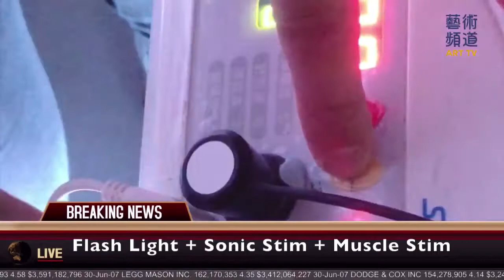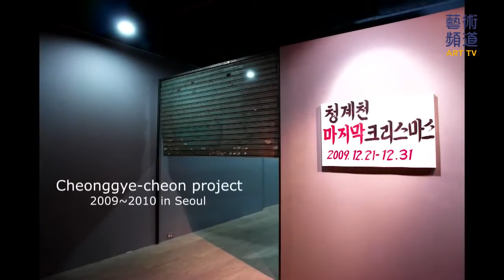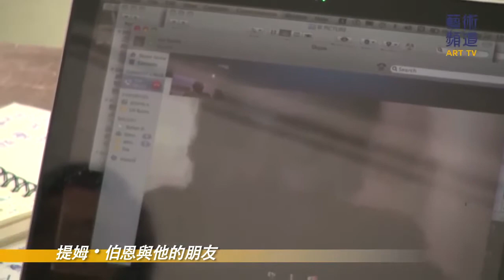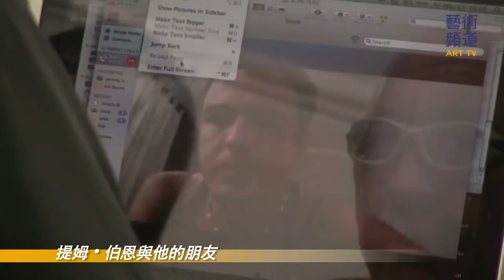【Video】「TAV電視攝影棚計畫」 －藝術頻道／／ART on TV：The TAV Studio Project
節目主題：親密關係 -- 藝術、藝術家及其親友

節目來賓：Pauline Chen (陳珮玲), Sara Nuytemans (莎拉・紐特曼), Hayley King (海莉・金), Tim Burns (提姆・伯恩), Fuyama Yousuke (布山陽介), Kang Eun Goo (姜恩求)

節目主持：曹良賓

節目內容：以來台灣駐村的外國藝術家為主體，請他們自我介紹，並現身說法，分享作品與創作過程。
另邀集他們的親友一同參與討論，談談他們眼中的藝術家與藝術作品，與一般大眾之間的認識有何異同。

TAV電視攝影棚計畫
● 展覽日期：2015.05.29 – 06.21 (週一公休)
● 展間開放時間：11:00－18:00
● 展覽地點：台北國際藝術村，百里廳
● 策展人：曹良賓
● 藝術家：
陳以軒、黃立慧、邱承宏、丁麗萍、陳珮玲、莎拉．紐特曼、海莉．金、提姆．伯恩、布山­陽介、姜恩求